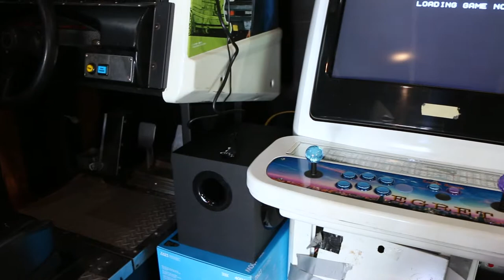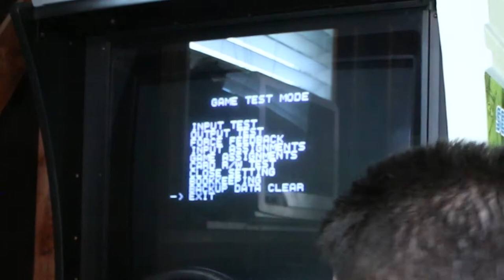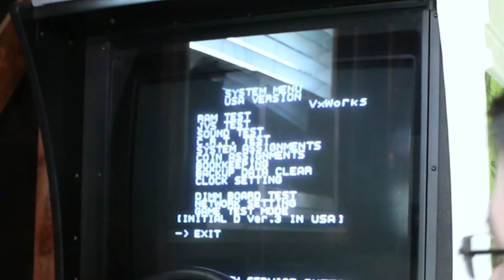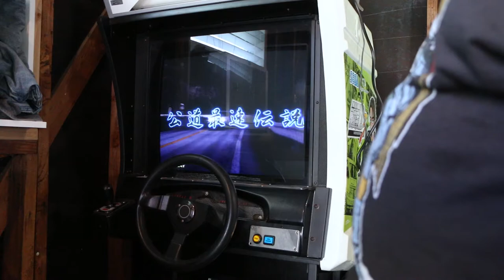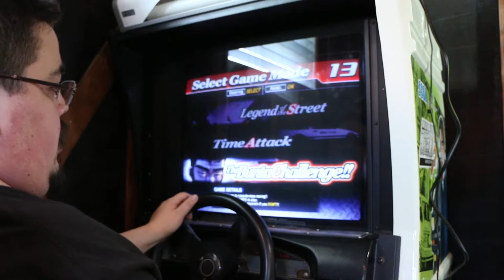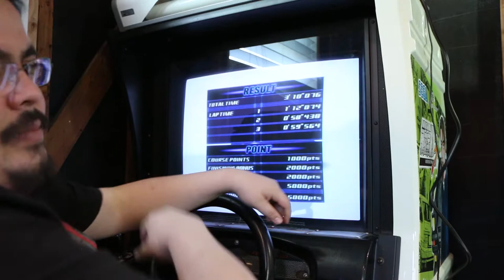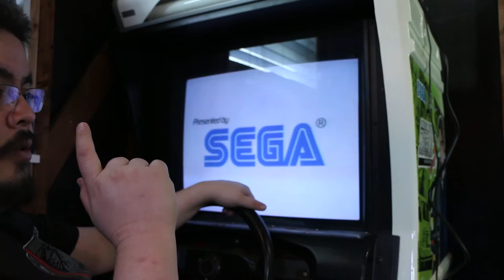Initial D Arcade Version 3 - Video Blog Part 6 (w/ Sound)